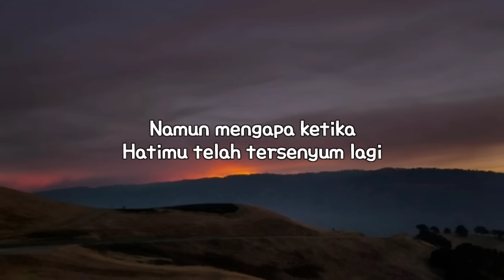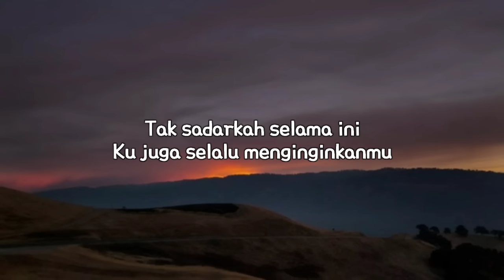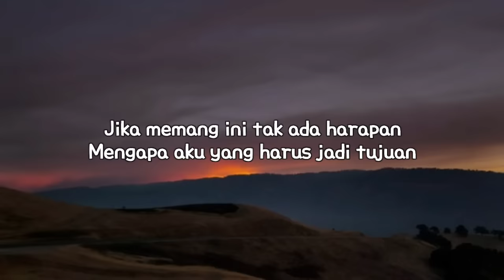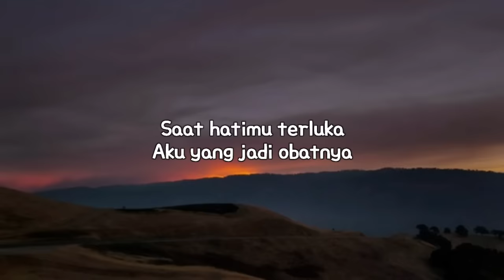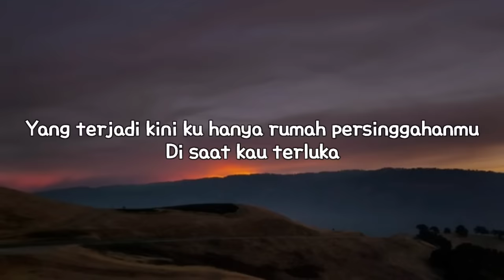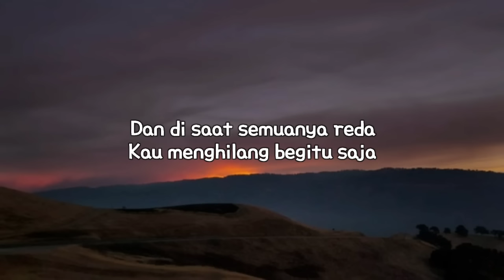Fabio Asher - Rumah Singgah (Lirik)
Lirik 🎶

Aku lah yang menemanimu
Membasuh air matamu

Hatimu telah tersenyum lagi
Aku yang kau lupa

Ku juga selalu menginginkanmu

Mengapa sulit untuk ku bisa miliki hatimu
Bahkan selama ini hadirku tak berharga untukmu
Yang terjadi kini ku hanya rumah persinggahanmu
Di saat kau terluka

Aku yang jadi obatnya
Tanpa pernah kau hargai
Cinta dan kasih yang setulus ini
Mengapa sulit

Bahkan selama ini hadirku tak berharga untukmu ho